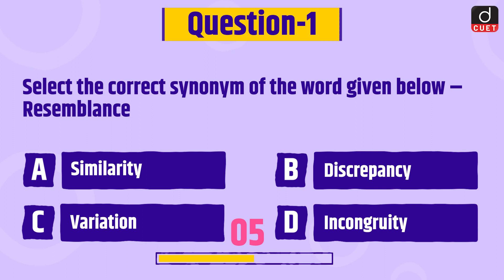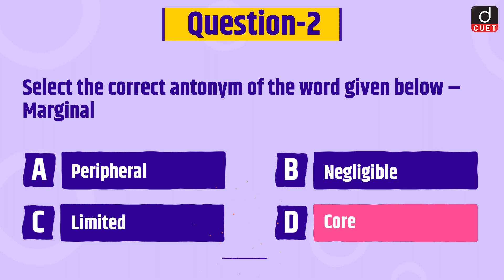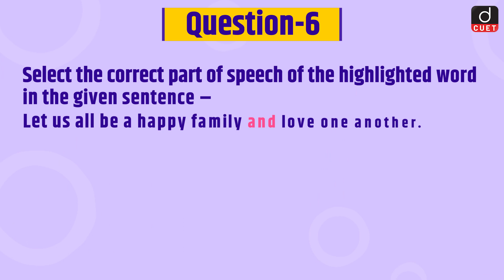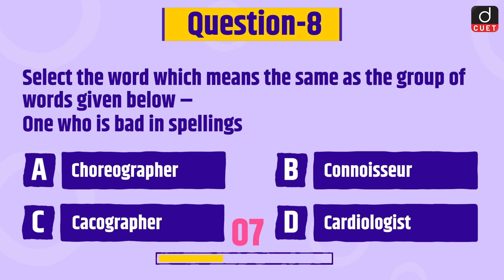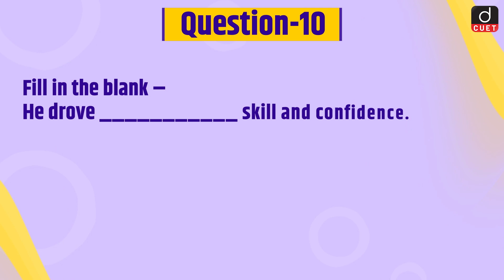CUET 2024 | General English | Practice MCQs | Episode 15 | Drishti CUET English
Dear Viewers,

1. Antonyms
2. Synonyms
3. Phrasal Verbs
4. One-Word Substitutions
5. Parts of Speech
6. Tenses
7. Phrases/Idioms
8. Direct/Indirect Speech
9. Types of Sentences
10.  Question Tags